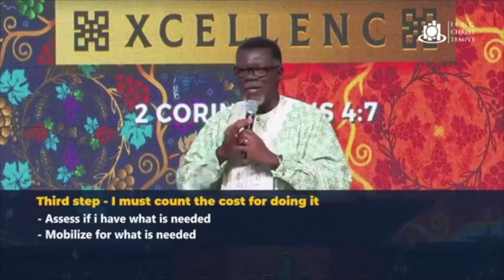How To Build Your Life Effectively This Year - Hello Sunday Episode 6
This message will change your life - Pastor Mensa Otabil